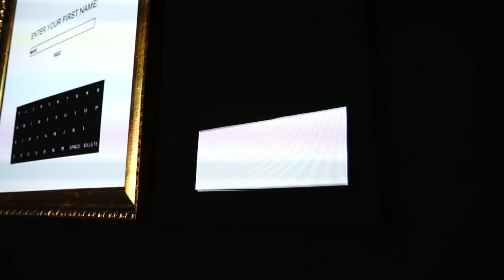Generative Splatter Painting, Made by Marc López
That is a short trailer video of my final degree project where I created an interactive generative art exhibition using Processing.

Thanks!